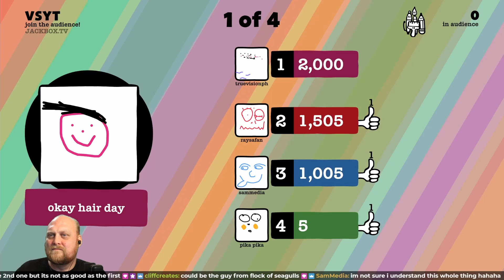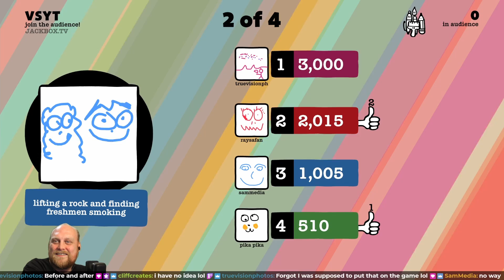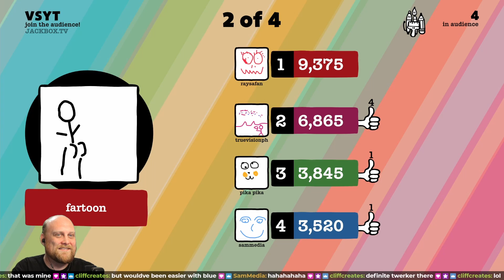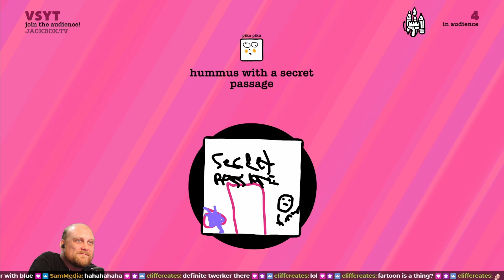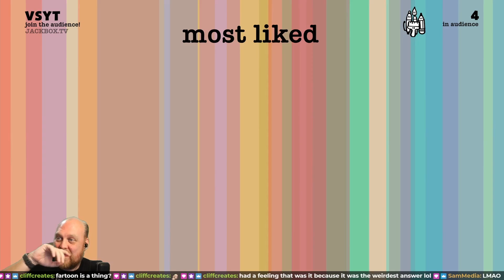Playing the new Drawful Animate with friends!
Playing the new Drawful Animate with friends From the new Jackbox Party Pack 8

Follow us all on twitch for more!